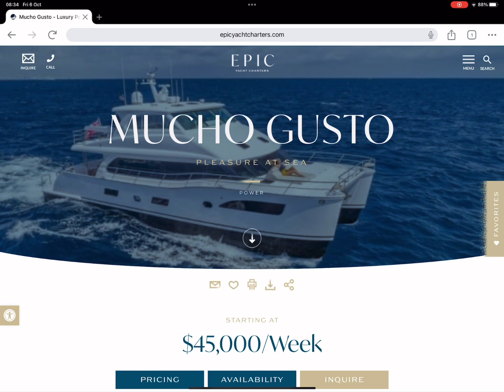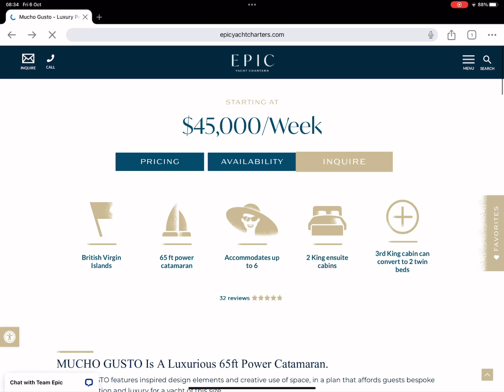Epic Website is Easy to Navigate!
When you land on our website epicyachtcharters.com you will navigate easily to find what you are looking for.
Do not hesitate to ask for help, please.
We are here to find the right crewed charteryacht for your vacation in the Virgin Islands, the Bahamas, the Grenadines, the St. Martin area, and Greece.